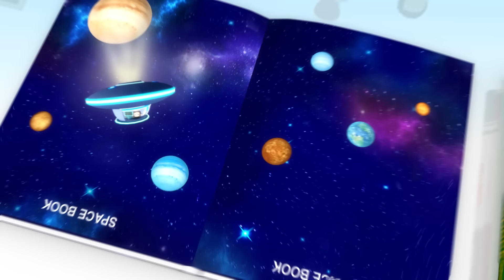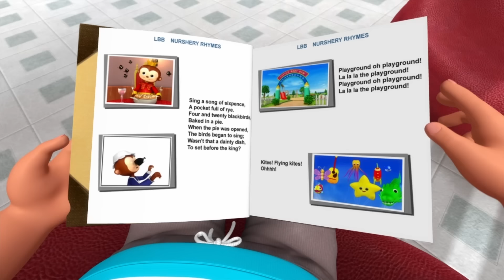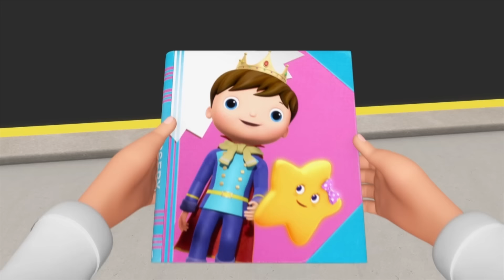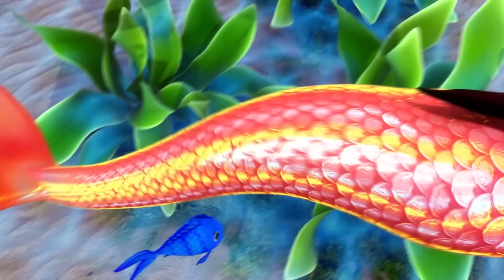Ich geh zum Arzt |Little Baby Bum Deutsch | @Little Baby Bum - Nursery Rhymes & Kids Songs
Singen Sie zu dem tollen Lied: Ich geh zum Arzt  und vielen weiteren Kinderliedern mit der Little Baby Bum Familie.

Ich geh zum Arzt 0:04
Wackelzahn Lied 1:49
Emotionen und Gefühle 3:20
Malen und Zeichnen 4:54
Das Lied über Bücher - 2.Teil 6:59
Das Buch-Lied 8:31
Iss dein Gemüse 9:59
Schlafroutine 11:31
Die Kleine Meerjungfrau 12:46
Spielplatzlied 14:47
Die Prinzessin auf der Erbse 17:03
Das Lied vom Zählen in 2er-Schritten 19:09
Eislauf-Lied 20:50
Lebenszyklus eines Frosches 22:30
Picknick Lied 23:59
Das Lied von der Fliege 25:46
Bohr Nicht In Der Nase Lied 27:42
Schuhe Kaufen 29:11
Drachensteigen Lied 30:54